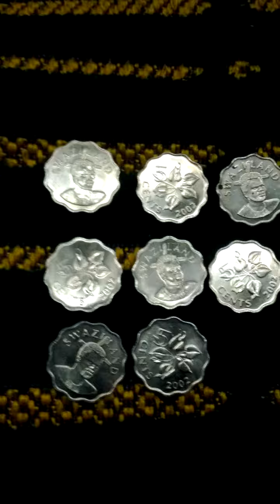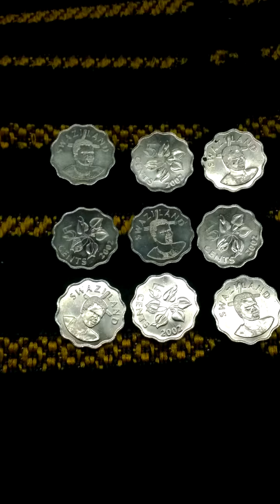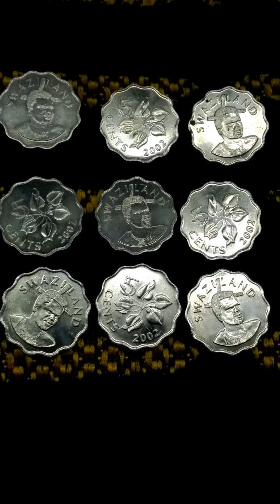Lots of Swaziland 5 Cent 2002(AH 1424) Coins-02. Not to getting easy!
Sun 19th Jul 2020(AH 1441 Dhul-Qadah).
These are lots of Swaziland 5 Cent 2002(AH 1424) Coins.
And this is a part of Seoul Metro No 3 Line from Dae Chi(345) to Hang Nyeo Ul(346).